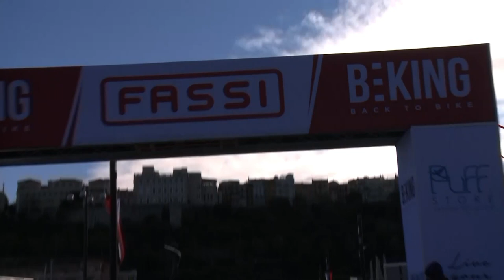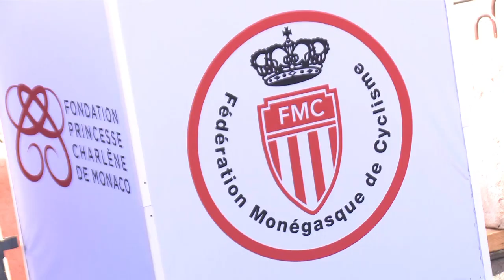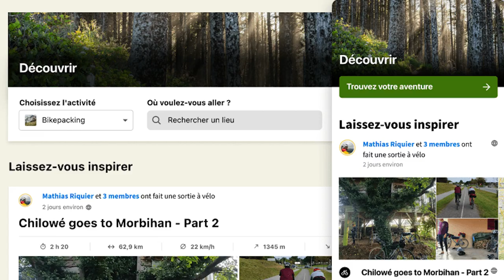Comment se passe un critérium chez les pro, on vous dit tout !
Loic et Florian se sont rendus ce week-end au critérium de France UNCP à Bergerac, l'occasion pour eux de retrouver leurs anciens collègues de route et de vous dévoiler tous les secrets des courses critériums professionnelles.

00:00 GCN en Français Show
01:21 Les critériums professionnels
15:58 Actualité et résultats

Jobo - Flawless

Photos:
© Velo Collection (TDW)